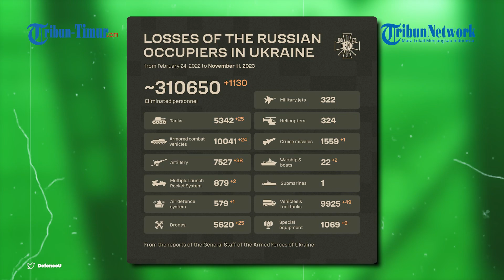Serangan Malam Helikopter Ka-52 Rusia Hancurkan Benteng dan Kendaraan Lapis Baja Ukraina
TRIBUN-TIMUR.COM - Kementerian Pertahanan Rusia merilis rekaman persiapan dan detik-detik serangan malam pada posisi Militer Ukraina.

Rekamannya diunggah di Telegram pada Jumat (10/11/2023).

Narator: Ririn
VP: Asrul